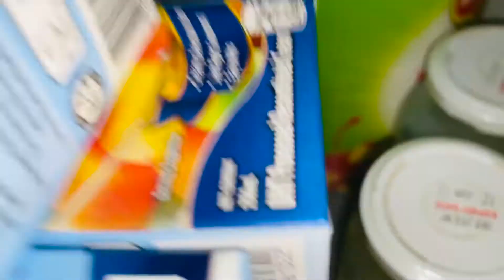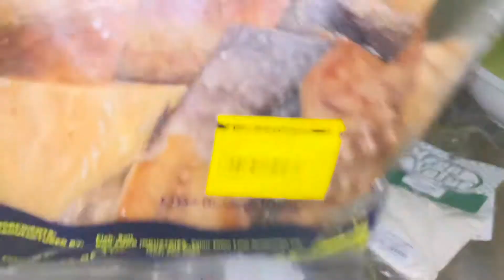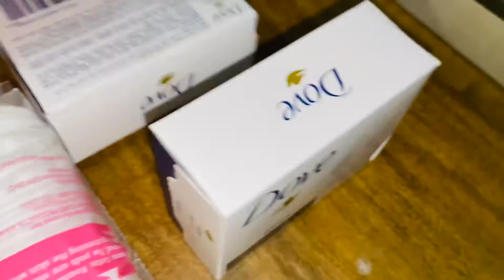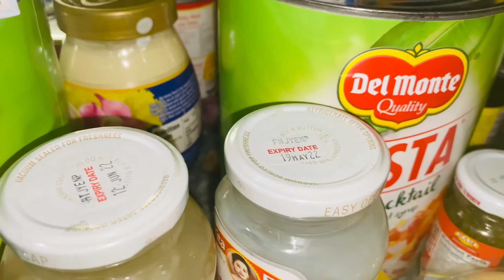GROCERY HAUL | MAMABELS CHONA VLOGS | VLOG 158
Hi it’s my grocery haul!❤️